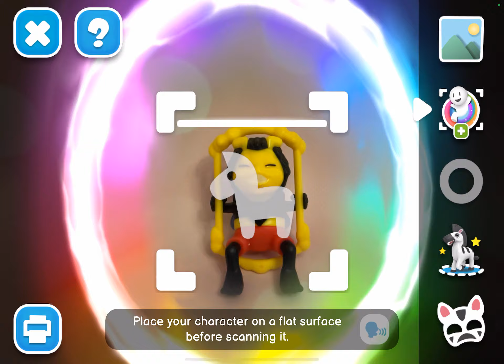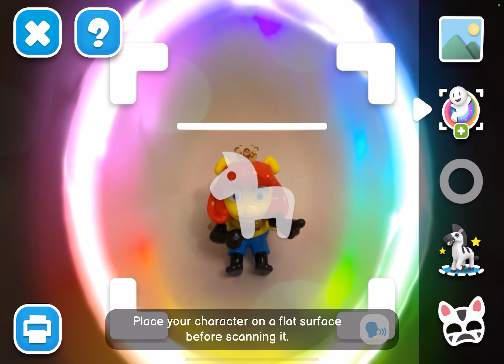BEES APPLAYDU | KINDER SURPRISE TOYS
With the APPLAYDU  application, you can play games with your favorite characters.

It is very exciting. I want to share my games and show different possibilities APPLAYDU